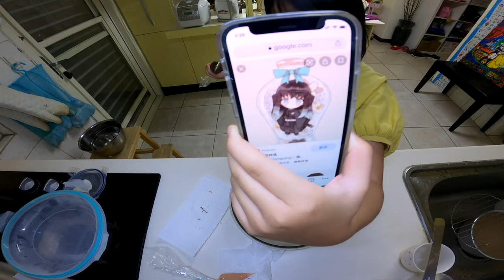小狐11歲生日_EP01_自繪時透無意郎生日蛋糕_210425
這是2021年4月25日小狐11歲生日慶生